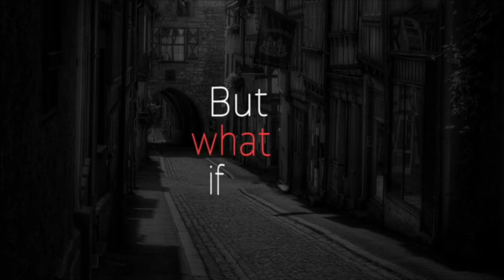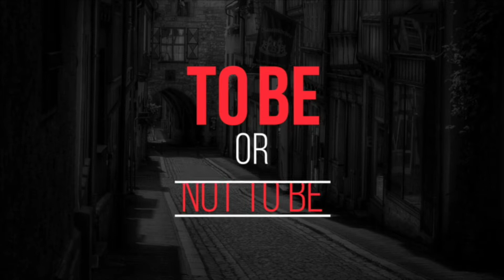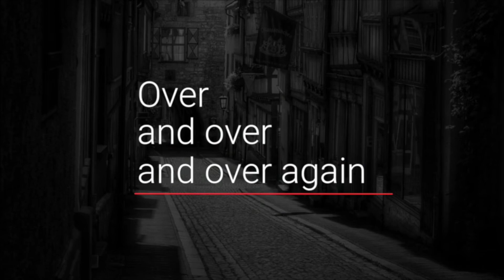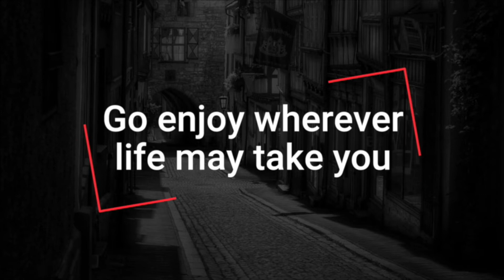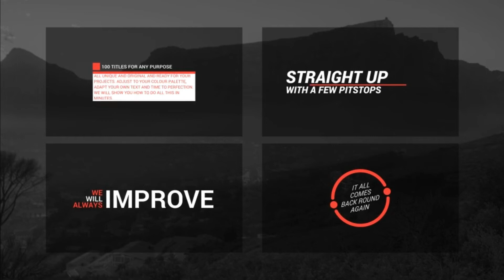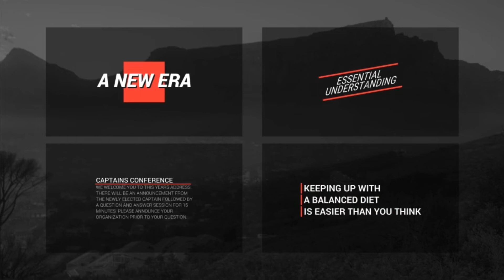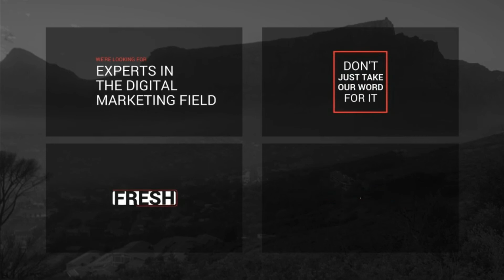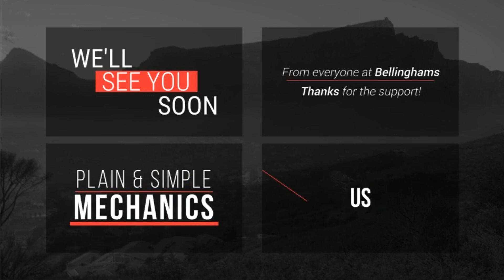Download Free 30 STYLISH TITLES FOR After Effects | Tips Umair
50 fully customizable titles for your use in After Effects
Change colors, extend or shorten the time, update your text and adjust the lines and backplates to fit the text. See how it works in this demonstration.
Scalable to any resolution, will work without any issues on a 4K project.
Video tutorial to guide you through the basics and additional support is always available.
Fonts used are all free and links included in project..
This project will also be made available for FCP and Apple Motion shortly, check back soon or follow for updates in the next two weeks.

COPYRIGHT INFORMATION!

We are launched website.
If you’re a designer and want to contribute to Got a great Freebies resource you want to share for free with the world?
We will promote it on the website, via email to our subscribers and on our social channels with your contact link. Simply fill out the form below. You will get great exposure, NO doubt!